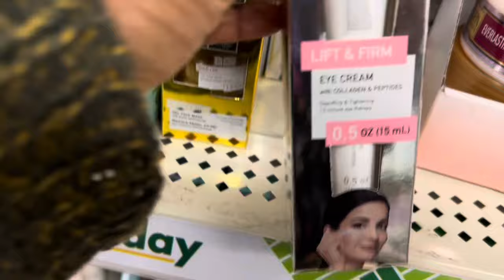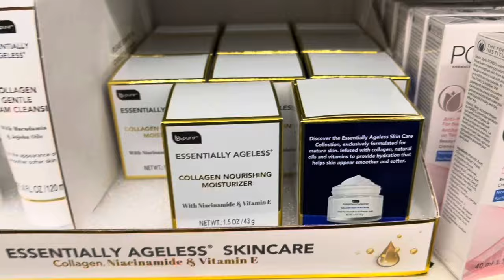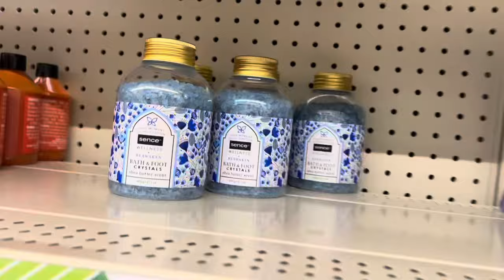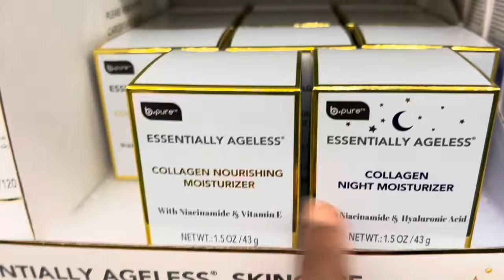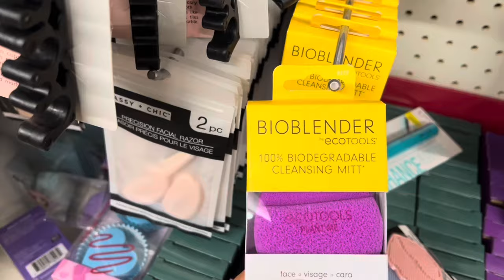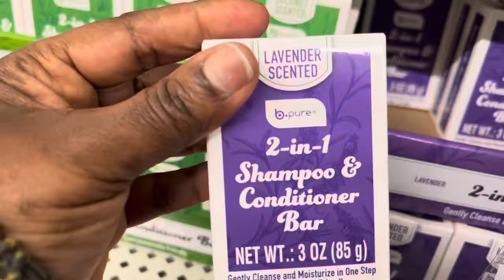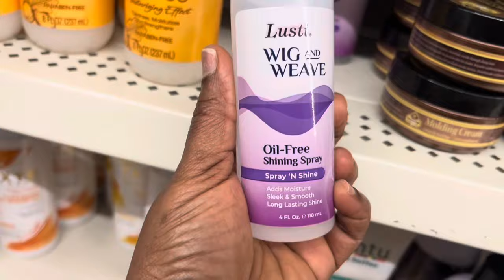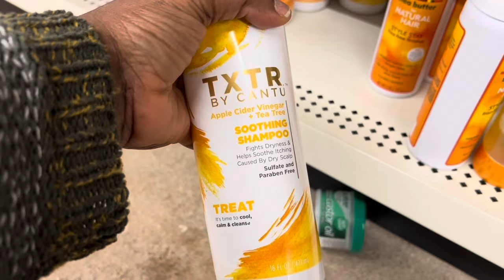Dollar Tree Fabulous New Finds!